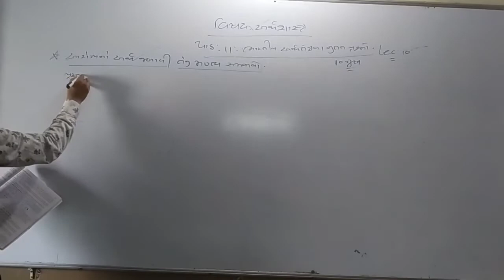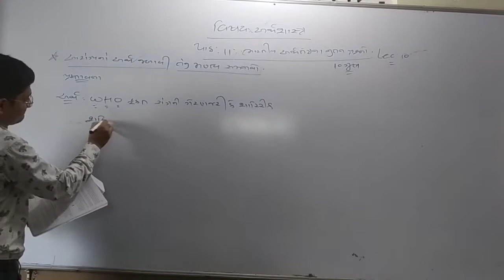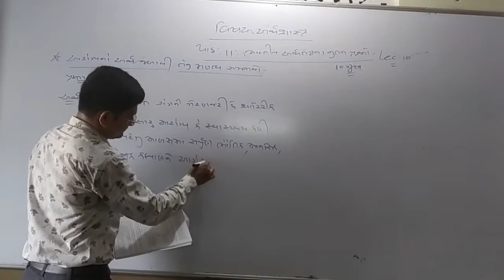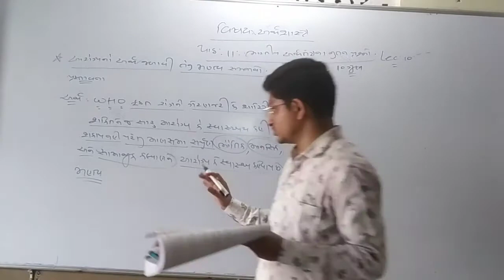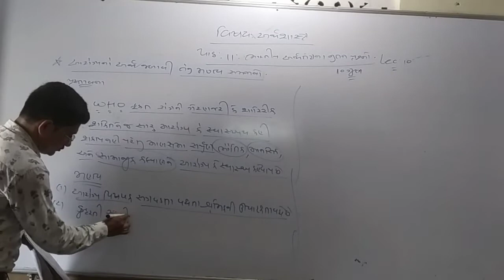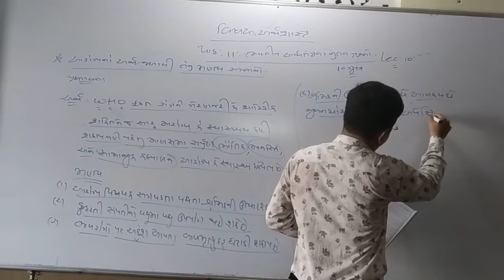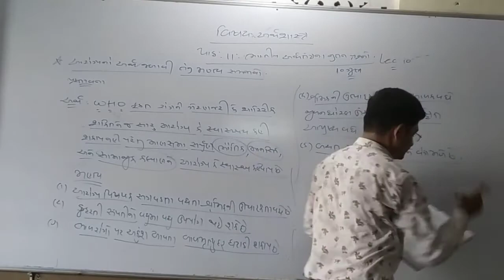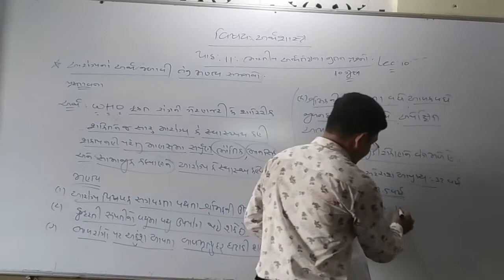std12 economics chp 11 video 10